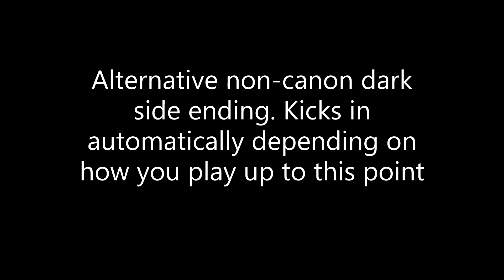Jedi Knight: Dark Forces II: Cutscenes Part 4: Dark Side Ending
Original live action cutscenes from the game, "Jedi Knight: Dark Forces II", originally released in 1997, a sequel to the 1995 "Dark Forces". Set in 5 ABY (After the Battle of Yavin), the Dark Jedi Jerec seeks the Valley of the Jedi for it's raw power, now that Emperor Palpatine, Darth Sidious, has been killed at the Battle of Endor (ROTJ - 4ABY). Rebel Agent Kyle Katarn seeks vengeance for the murder of his father, but soon learns a prophecy that will lead him down the Jedi path. Will he free the captured spirits in the Valley, or will he exact his vengeance and take the power for himself?

Cast:
Jason Court: Kyle Katarn
Angela Harry: Jan Ors
Bennet Guillory: Qu Rahn
Jacob Witkin: Morgan Katarn
Christopher Neame: Jerec
Rafer Weigel: Yun
Valerie Wildman: Sariss
Time Winters: Boc Aseca
Morgan Hunter: Maw
Denny Delk: 8t88 (voice), Picaroon C. Boodle (voice)
Daniel Bloom: Bounty hunter 1
Dylan Haggerty: Bounty hunter 2
Roger Jackson: Computer voice, Rodian (voice)